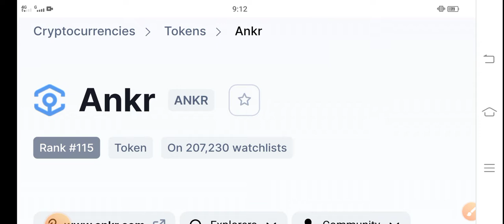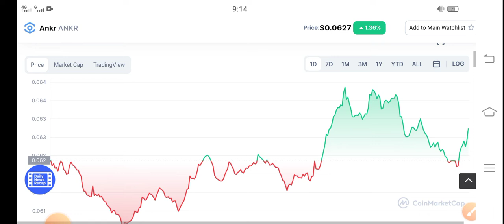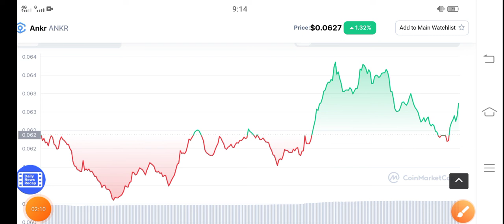Ankr Now Pump! || Ankr Price Prediction! Ankr Latest News